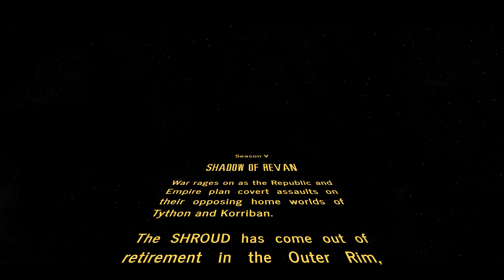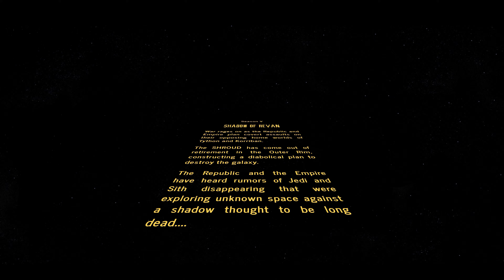*old version* SWTOR Series - Season 5 - Episode 1 - Covert Assault